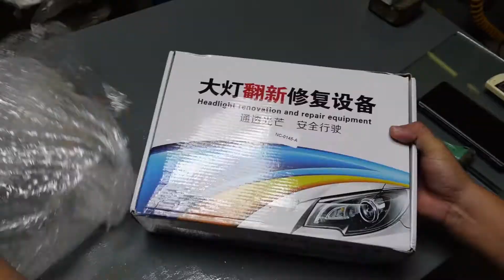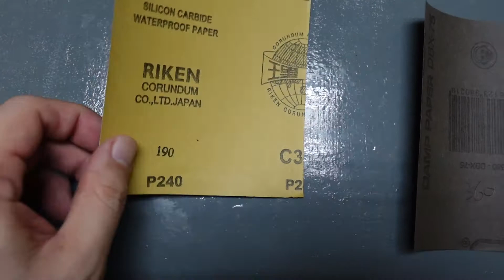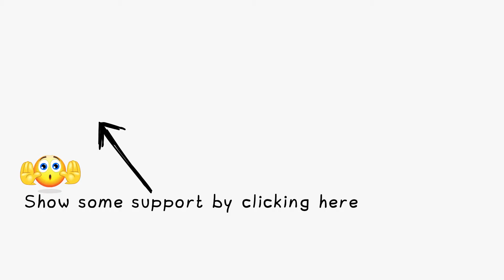Does headlamp restoration kit really work?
We thought of giving it a try see it is this kit is that amazing!!! ahahaha!